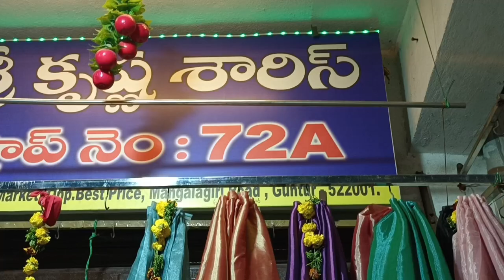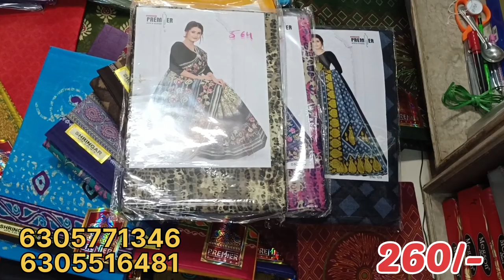Guntur ఆఫర్ లో కాటన్ శారీస్ 👉గుంటూరులోనే అతి పెద్ద హోల్ సేల్ షాప్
HAPPY SHOPPING.

CottonSareesWithPrintedBlouse#CottonSareeWithContrastBlouse#CottonSareesWithZariBorder#CottonSareeWithZariBorderWithPrice#FashionHome#CottonSareesFashionHome#CottonSareesWholesale#CottonSareesWholesaleInGuntur#CottonSareesWholesaleInChirala#MeenaCottonSarees#MeenaCottonSareesTelugu#MeenaCottonSareesInGuntur#MeenaCottonSareesFashionHome
meena cotton sarees amazon
meena cotton sarees wholesale online
meena cotton sarees below 500
meena cotton sarees manufacturers
meena prints cotton sarees with price
meena cotton sarees with price
cotton sarees for daily use
cotton sarees collection with price
meena cotton sarees in boxes
meena bazaar cotton sarees
office wear cotton sarees with price
meena cotton sarees cost
meena cotton sarees online
meena cotton sarees wholesale
flipkart meena cotton sarees